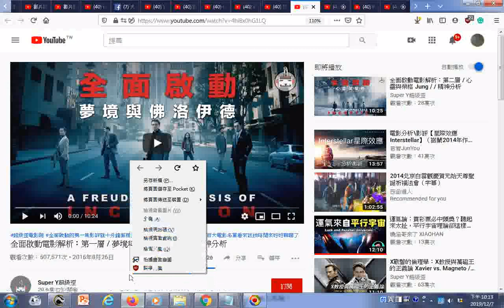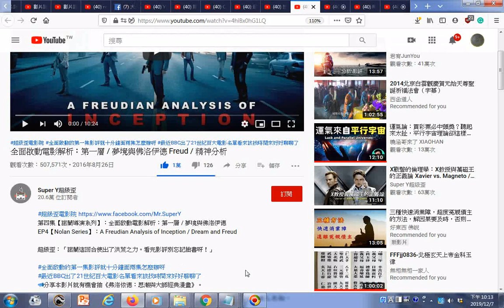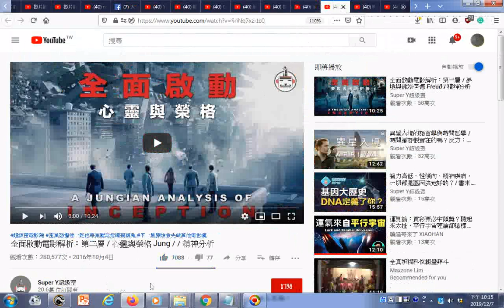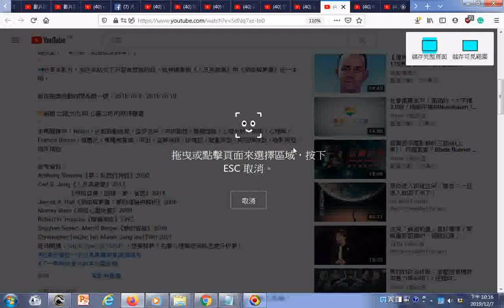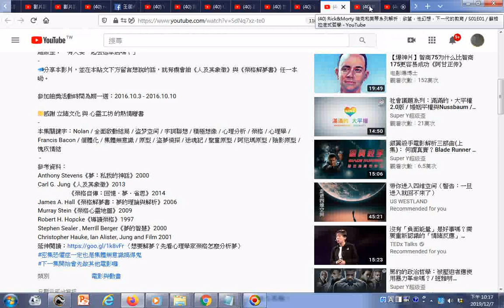瀏覽 1 全面啟動電影解析：第一層 夢境與佛洛伊德 Freud 精神分析 YouTube 2 全面啟動電影解析：第二層 心靈與榮格 Jung 精神分析 含參考書目大師名著